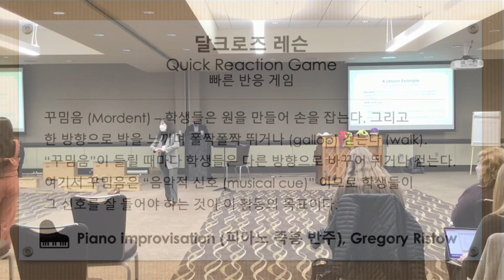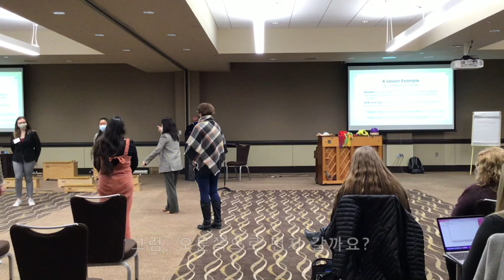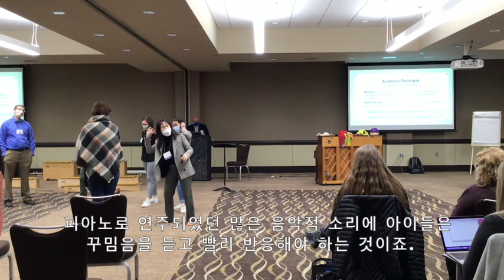[Dalcroze] Eurhythmics Quick Reaction Game "Mordent"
음악교육 분야에서 가장 많이 알려진 교수법은 달크로즈 (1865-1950), 코다이 (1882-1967), 오르프 (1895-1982), 그리고 고든 (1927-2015) 입니다. 달크로즈 유리드믹스를 시작으로 아이들에게 경험적 음악교육이 권장 되었고 이것은 현재까지도 이어지고 있습니다. 달크로즈 유리드믹스는 좋은 리듬을 개발하고 움직임으로 음악을 표현하도록 하는데 그 교육 목적이 있습니다.
달크로즈 교수법에 대한 간단한 소개는 아래 링크를 클릭하세요.